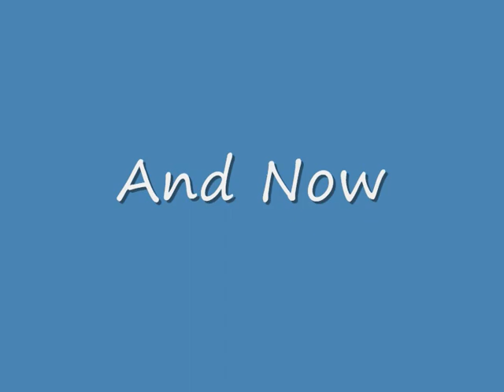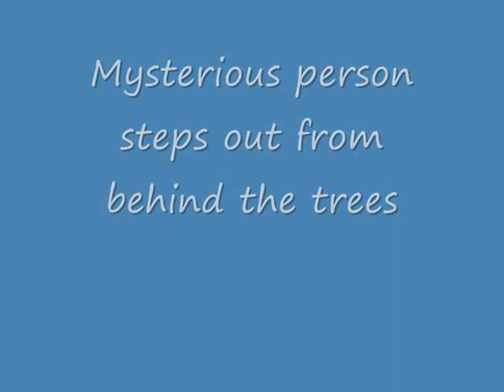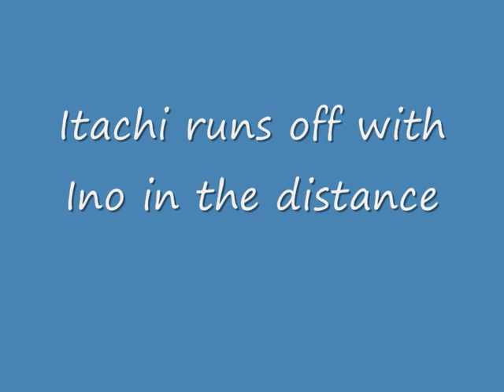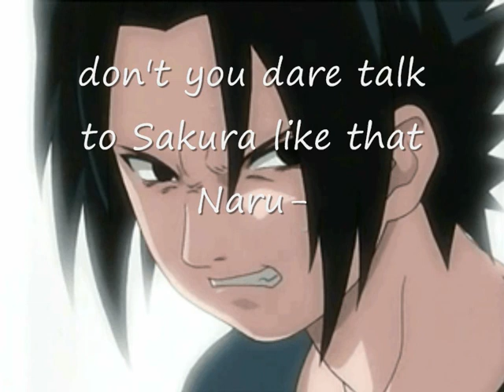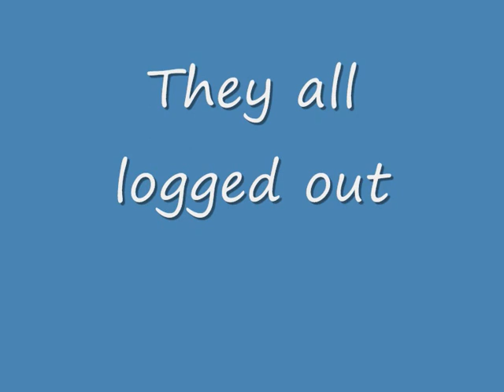Naruino Naruto Online Chat Room #3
Naruto Online Chat Room #3

Plzz rate and comment ^_^